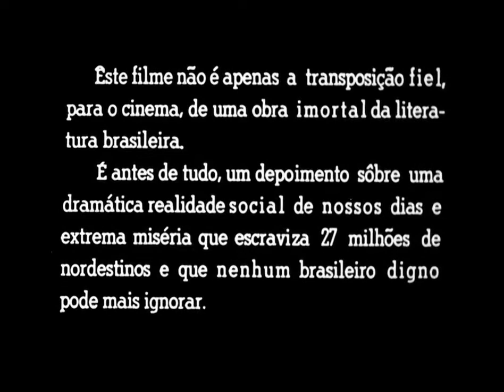Vidas Secas (1963) - Filme Completo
A história de uma família pobre da região seca do Nordeste e sua luta diária por trabalho e comida para sobreviver e superar as dificuldades do ambiente árido em que vive. Fabiano (Átila Iório), Sinhá Vitória (Maria Ribeiro), seus dois filhos e a cachorra Baleia vagam sem destino e já quase sem esperanças pelos confins do interior, sobrevivendo às forças da natureza e à crueldade dos homens. Baseado no livro homônimo de Graciliano Ramos.

Estreou em 22 de agosto de 1963,no circuito Metro, no Rio de Janeiro, permanecendo duas semanas em cartaz. Chegou às salas de cinema de São Paulo em março de 1964, no mesmo mês da instauração do Golpe de 1964. Naquele mesmo ano foi exibido no Festival de Cannes, na França, graças a um convite especial do festival, uma vez que o Itamaraty preferiu enviar para o evento a fita de Deus e o Diabo na Terra do Sol, de Glauber Rocha.

É o único filme brasileiro indicado pelo British Film Institute como uma das 360 obras fundamentais em uma cinemateca. Foi listado por Jeanne O Santos, do Cinema em Cena, como "clássicos nacionais".Também foi Incluído no livro 1001 Filmes para Ver antes de Morrer, de Steven Jay Schneider. No livro Cien años sin soledad. Las mejores películas latinoamericanas de todos los tiempos, escrito por Carlos Galiano e Rufo Caballero, Vidas Secas foi classificado entre os oito melhores filmes latino-americanos de todos os tempos. Em 1999, uma pesquisa do jornal Folha de S. Paulo realizada com 24 críticos e estudiosos do cinema brasileiro, indicou Vidas Secas como o segundo melhor filme brasileiro de todos os tempos. Já em 2015, o filme ficou na terceira posição na lista feita pela Associação Brasileira de Críticos de Cinema (Abraccine) dos 100 melhores filmes brasileiros de todos os tempos.

Vidas Secas — Brasil, 1963

.Direção: Nelson Pereira dos Santos
.Roteiro: Nelson Pereira dos Santos
.Produção: Luiz Carlos Barreto, Danilo Trelles, Herbert Richers
.Cinematografia: Luiz Carlos Barreto, José Rosa
.Elenco: Átila Iório, Hugo Carvana, Ivan Cândido, Joel Barcellos, Maria Gladys, Nelson Xavier, Paulo César Peréio.